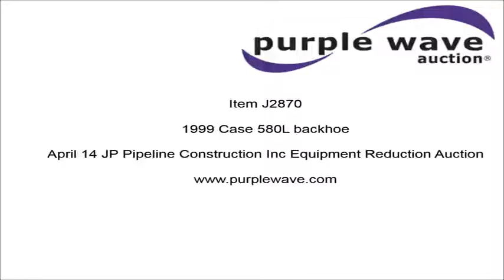1999 Case 580L backhoe for sale | no-reserve Internet auction April 14, 2016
1999 Case 580L backhoe
6,223 hours on meter
Case 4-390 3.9L four cylinder diesel engine
Serial 45859960
Shuttle shift transmission
4F-4R gears
Four wheel drive
Heat
Wobble stick backhoe controls
Wipers
Front and rear work lights
Case 82"W loader bucket
Bolt-on cutting edge
Case 24"W backhoe bucket
Weld-on cutting edge
(5) teeth
12-16.5NHS front tires
19.5L-24 rear tires
12,547 lbs. base operating weight
Sheet metal damage
Missing cab glass and doors
Serial JJG0247130

Location
JP Pipeline Construction
81 Arrowhead Rd